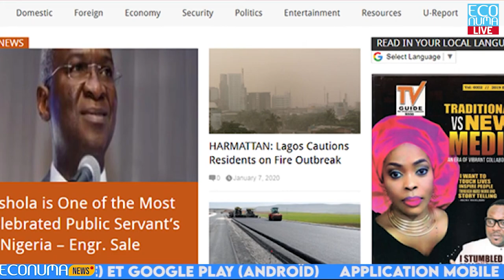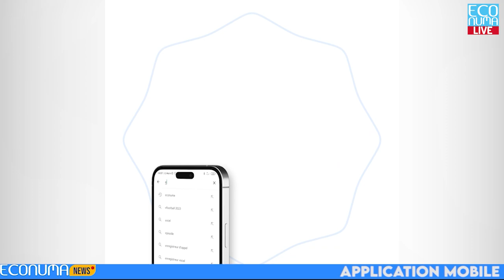ECONUMA NEWS : JOURNAL DU 10 JUIN 2024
🔴La Chaire Unesco d'Afrique Centrale et son Représentant Résident de l'IAI Cameroun renforce ses liens avec la Chine
✅Les 15 étudiants boursiers de l'IAI CAMEROUN qui ont achevé leurs études en Chine ont reçu leurs diplômes le 7 juin dernier. Il s'agit de la première édition d'un programme de 75 bourses d'études d'une durée de 5 ans en Chine, dont 15 seront attribuées chaque année. Bonne nouvelle : plein succès. Cette occasion permettra également au titulaire de la chaire UNESCO d'Afrique Centrale ACCES TIC de développer des partenariats pour l'autonomisation des jeunes et des femmes des pays d'Afrique Centrale grâce aux outils technologiques.

🔴Yaoundé à abrité la première édition des Journées scientifiques sur l’économie numérique.
✅« Transformation du système financier par les innovations digitales : enjeux et perspectives pour le Cameroun ».« Les innovations numériques transforment le système financier : défis et opportunités pour le Cameroun ».Le sujet principal de cette importante réunion a débuté le 06 juin à l'hôtel Mont Fébé de Yaoundé, en collaboration avec l'ambassade des États-Unis à Yaoundé, l'US AID et le Fonds d'équipement des Nations Unies.La dernière édition de ces journées scientifiques a réuni des experts, des chercheurs et des professionnels des domaines financier, juridique et technologique afin d'examiner en détail les conséquences des innovations numériques sur le système financier camerounais, en mettant l'accent sur l'intelligence artificielle et l'Open-banking.

🔴À l’international, Lancement du système national de mesure d’audience en audiovisuel au Nigeria
✅Le gouvernement nigérian a officiellement lancé le système national de mesure d'audience pour le secteur de la radiodiffusion, un projet annoncé depuis 2017 et dont les travaux techniques ont démarré en 2020. Le ministre de l’information Mohammed Idris a confirmé lors de la cérémonie d’inauguration le 6 juin que le projet est actif.

🔴La Banque africaine de développement et Intel vont former des millions de personnes à l’intelligence artificielle
✅Toujours à l’international,La Banque africaine de développement et le géant de la technologie Intel ont formalisé leur coopération pour transformer l’écosystème numérique africain. Le partenariat vise à doter trois millions d’Africains et 30 000 fonctionnaires de compétences en matière d’intelligence artificielle.

🔴 IWO application étrangère de la semaine.
✅ Application étrangère dans ce journal Iwo est notre priorité, c’est une solution de technologie financière développée par une jeune pousse béninoise. Elle permet aux entreprises de gérer leur comptabilité en ligne depuis un ordinateur ou un smartphone. La start-up, basée à Cotonou, a été fondée en 2020 par Razak Hachimou.